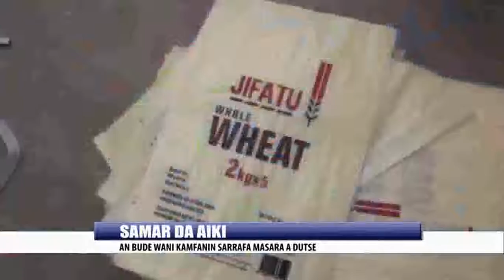SAMAR DA AIKI: AN BUDE WANI KAMFANIN SARRAFA MASARA A DUTSE